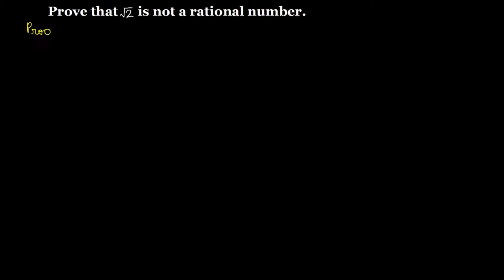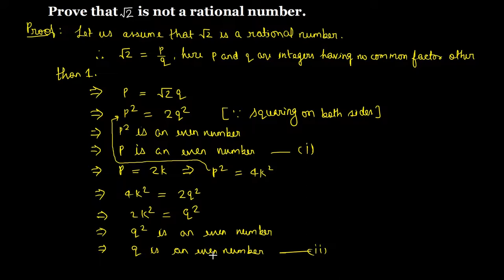How to prove that √2 is not a rational number - Class 9th - R D Sharma and R S Aggarwal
How to prove that root 2 is not a rational number - this has been proved by method of contradiction. In fact, square root 2 is not a rational number but proving it so is a difficult task. Watch the following video on method of contradiction.